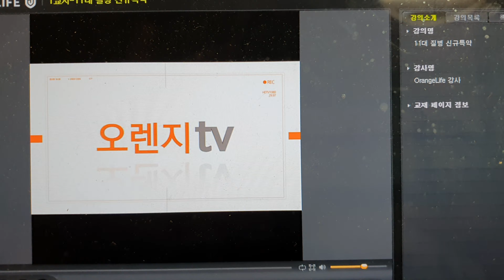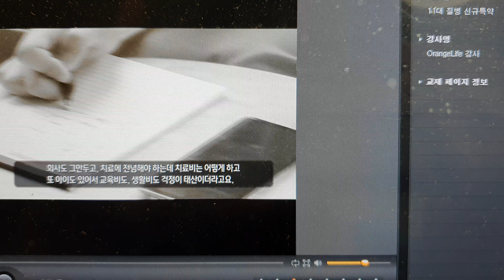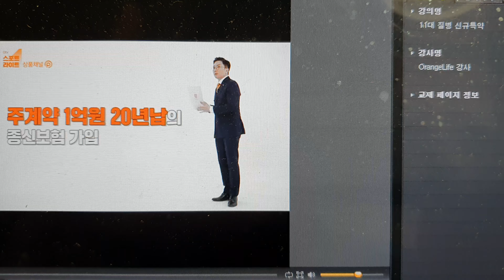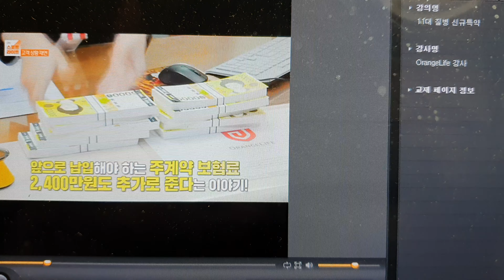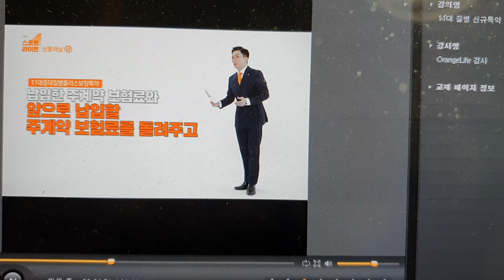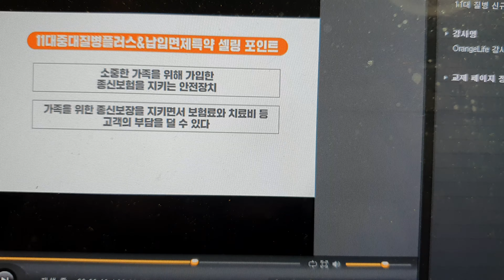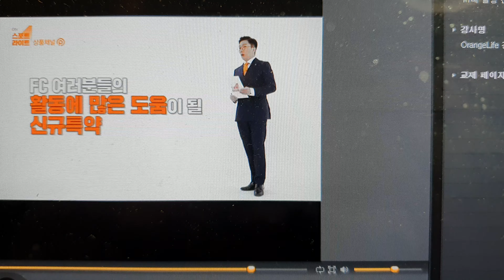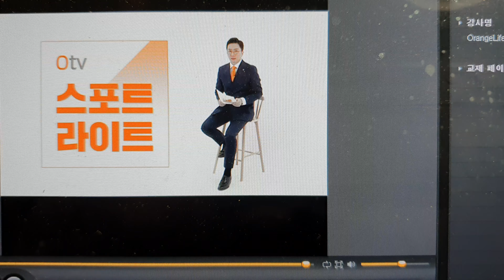11대중대질병플러스보장특약 납입한보험료 납입할 보험료#11대질병발병시 보험료다돌려줍니다#납입면제특약추가시 보험료는 납입안 해도 사망보장금이 보장됩니다